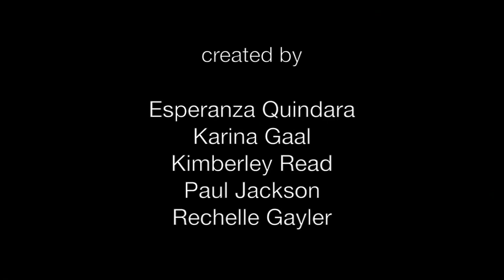Percept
Created by third year creative arts/dance students Esperanza Quindara, Karina Gaal, Kimberley Read, Paul Jackson, Rechelle Gayler for the Intransit season, Deakin University, Oct/Nov 2013